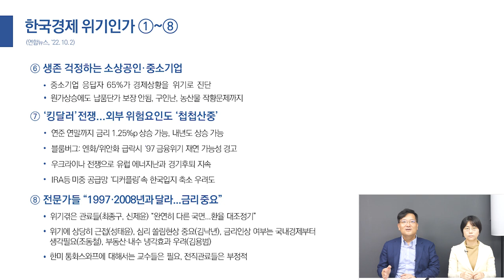한국경제 위기인가ㅣ'제2의 IMF'우려, 고개드는 경제위기설 원인과 실상은?ㅣ금융시장은 위기국면 진입